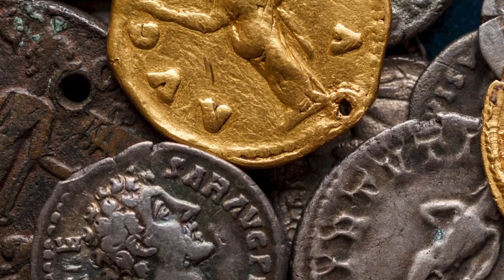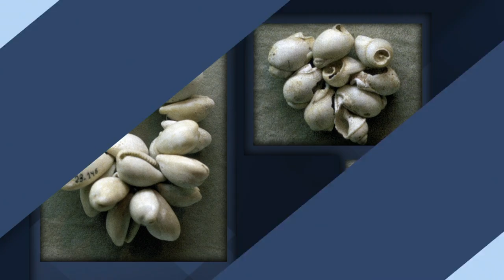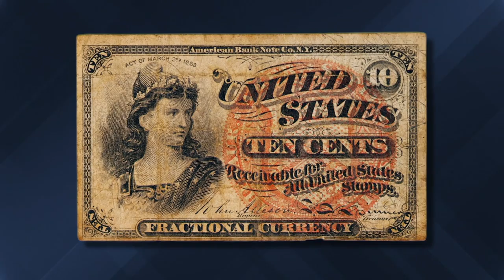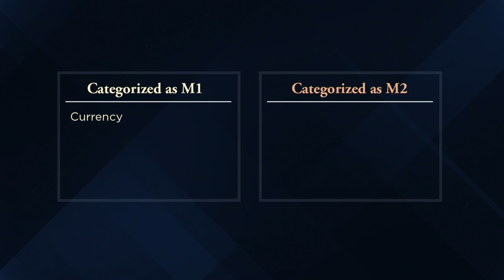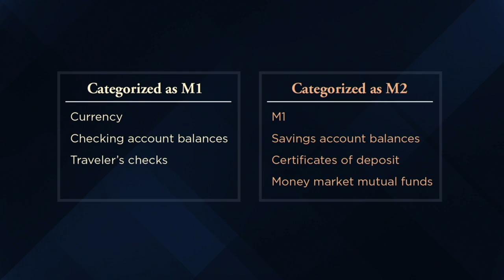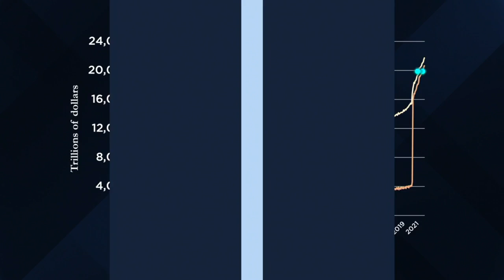How Is Money Created? | Understanding Fiat Currency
In a world of contactless credit card payments, paper currency may already seem outdated - but it's only been around for 200 years. On the other hand, bartering, coins, and other forms of exchange date back to ancient Mesopotamia. Discover how we got to fiat currency in this first of a two-part series about money creation. Continue this journey and discover the roles of cryptocurrency and the federal reserve by clicking the button at the end of the video or by following this

This video is from the series Macroeconomics Made Clear, presented by Akila Weerapana

00:00 Currency in Ancient Civilizations
03:50 Three Main Functions of Money
06:20 The Origin of Paper Currency
09:27 What Is Liquidity?